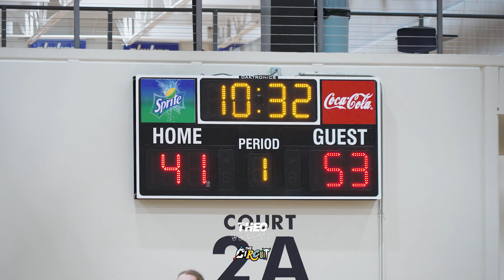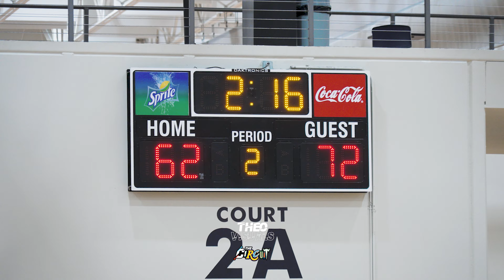Drive Nation EYBL vs New York Lightning HGSL 17u The Circuit Duel in DFW Session 1